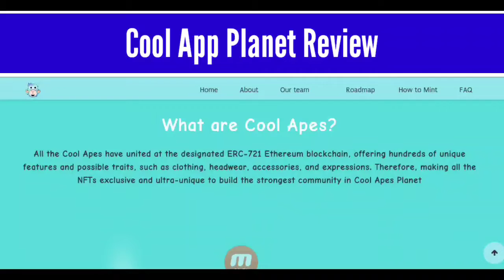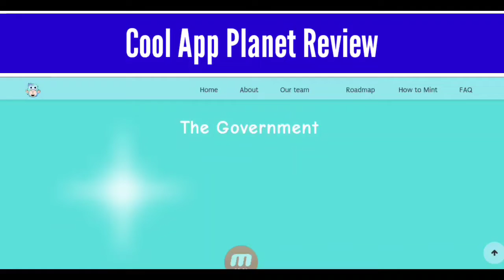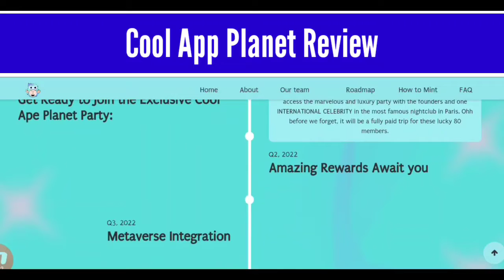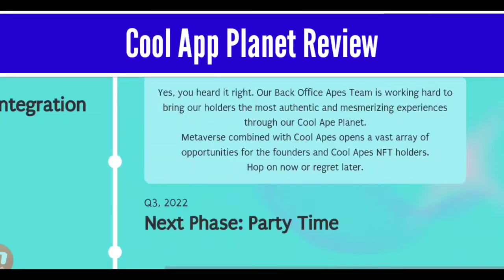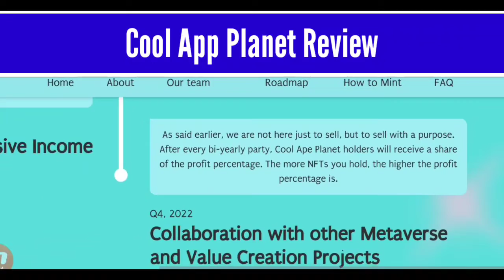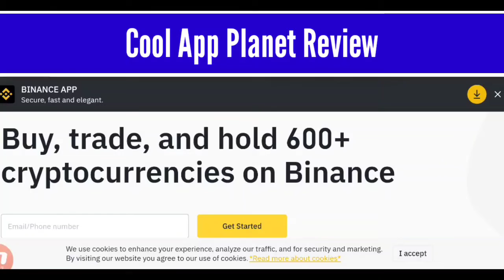Cool Planet Honest Review | NFT | DefiGames | Crypto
Todays Video KeyWords :-

New Tron Faucet 2021
New High Paying Faucet Site 2022
Free Bitcoin mining App 2022
Free cloud mining App 2022
New free Bitcoin cloud mining App

most of our views are comes from diff plateform like panel etc our main moto is to make a video ..